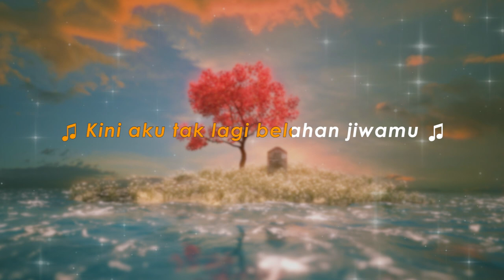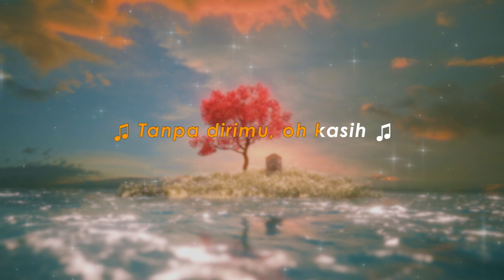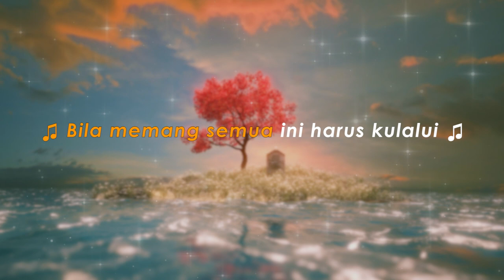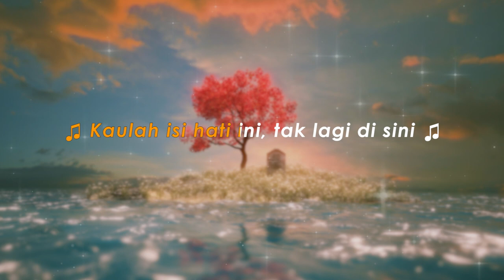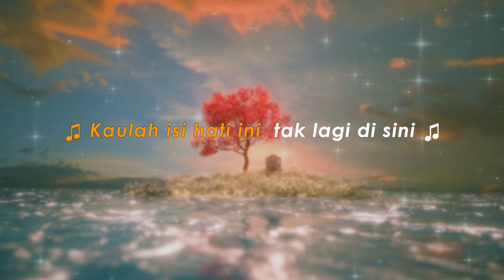Iga Azwika - Akhir Cinta